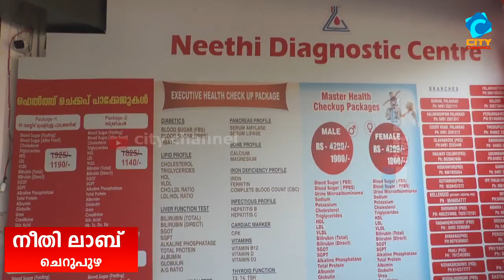തിരുമേനിയിൽ കർഷക കൂട്ടായ്മ.